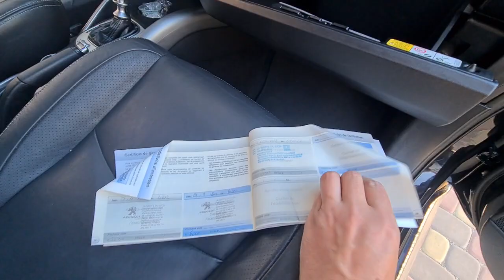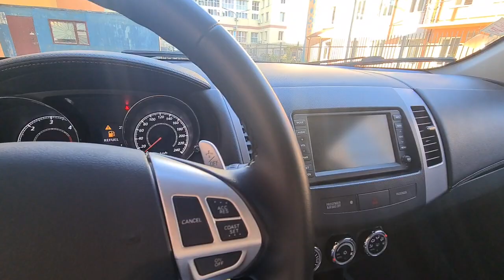Повнопривідний Peugeot 4007 4×4 7 місць 2,2 дизель 2011р. Реальні тачки.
Огляд і продаж авто на каналі @user-Realni-tachku